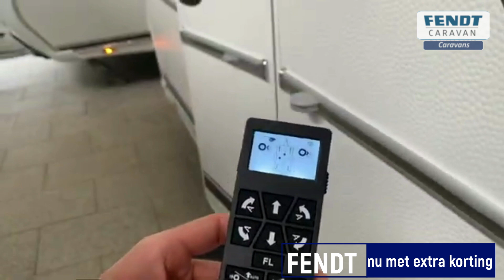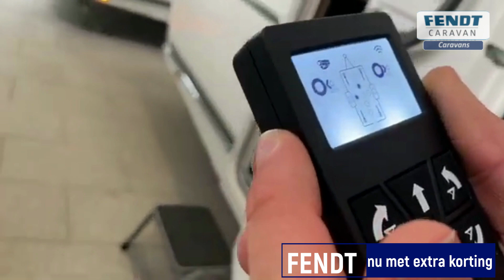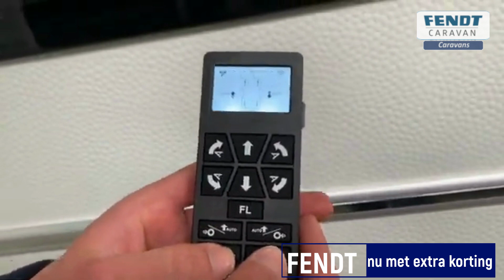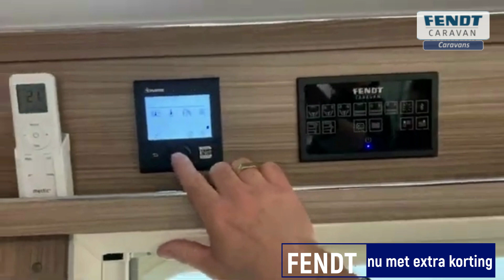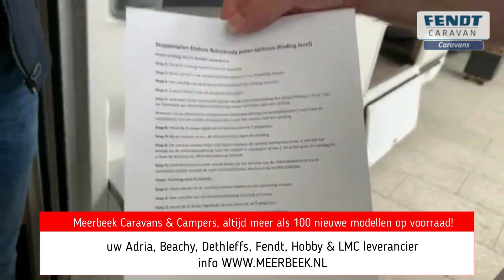review primeur Fendt Tendenza 515 SG met € 3699,= korting Fendt caravans 2023 Meerbeek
Hartelijk welkom bij Meerbeek Caravans & Campers in Doetinchem. Vakantiegeluk begint natuurlijk met een unieke Meerbeek Limited Edition caravan. Deze Fendt Tendenza 515 SG Limited Edition 2023 staat op dit moment bij ons op voorraad met duizenden euro’s voordeel. Pak nu uw kans!

Onze review / recensie:

Van deze Meerbeek Limited Editon 2023 hebben we er maar 1. Deze nieuwe Fendt caravan wordt U aangeboden inclusief: tenaamstelling kenteken bij aflevering, disselafdekking, grote 154L compressorkoelkast met aan twee zijdes te openen deur, zware AL-KO stabilisator, groot XXL serviceluik, Truma Combi 4E 10L boiler / kachel op gas / 230V, buitendeur met raam en plissé hordeur, verlaagde instap, 1700kg as, indirecte LED verlichting, grote Thule luifel met adapterset, rollattenbodem met vulmatras enkele bedden, Full-LED achterlichten, 15 inch lichtmetalen velgen, 2500w dak airconditioning koelen & verwarmen, Auto Steady elektrische uitdraaisteunen, volautomaat caravanmover met lichtgewicht lithium-ion accupack enz, enz… NU DIRECT LEVERBAAR VAN € 48.394,= VOOR 44.695,= UW VOORDEEL € 3.699,= !

Onze review / recensie:

Nieuwe Fendt caravans, rechtstreeks vanaf de fabriek met 2 jaar volledige fabrieksgarantie en 12 jaar waterdichtheidgarantie. Al onze prijzen zijn altijd inclusief BTW en volledig rijklaar.

Bij Meerbeek Caravans & Campers is het hele Fendt 2023 programma leverbaar:
Apero 465 SFB, 465 TG, 495 SFB, 495 SG, 495 SKM, 515 SG, 560 SKM
Bianco Activ 390 FHS, 445 SFB, 465 SFH, 465 SGE, 515 SD, 515 SKF, 515 SGE, 550 KMG, 550 SD, 560 SKM, 720 SKDW
Bianco Selection 465 SFB, 465 TG, 515 SG, 515 SKM, 550 SKM
Tendenza 465 SFB, 515 SG, 550 SG, 560 SFDW, 560 SG, 650 SFD, 650 SFDW
Diamant 560 SD, 560 SG, 650 SGD

- 2e weg rechts - eerste bedrijf - aan de Nijverheidsweg 41

Het Meerbeek team, uw vertegenwoordigers:

Mark Meerbeek
Gerrit-Jan Meerbeek
Ryan Meerbeek ( werkplaats + verkoop & afleveren)

7 Redenen om een caravan / camper bij Meerbeek te kopen:

1- Familiebedrijf met 45 jaar ervaring
2- Eigen Bovag werkplaats voor onderhoud en schadeherstel
3- Alles onder één dak
4- Financiering tegen lage tarieven mogelijk
5- Limited Edition modellen, altijd meer voor minder
6- Achterhoekse betrouwbaarheid
7- Veel modellen binnen 24 uur leverbaar.